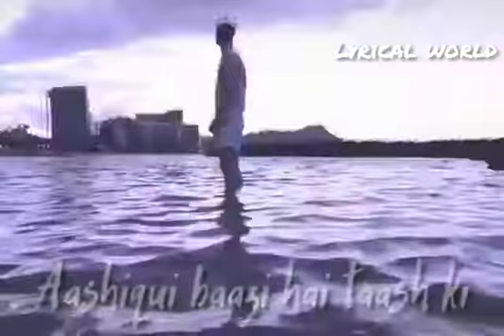Jaan kyun main Sochta hum || Asshqi 2 || Arji Singh || WhatsApp status 2020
Song.          Milne Hain mujhse ai
Album        Ashiqui 2